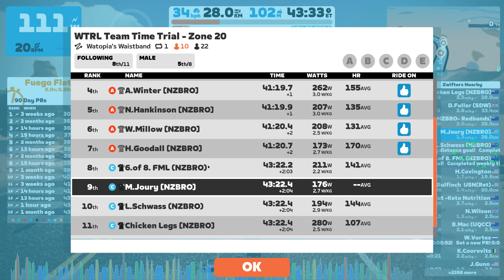Jelly Tips TTT Zone 20 (Watopia's Waistband) 2023 07 13 12 03 15